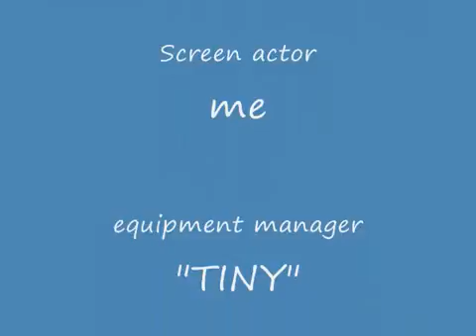Saints Row 2 unoffical Trailer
These Songs in this video are not mine and I do not want credit for them.PLEASE GIVE ALL CREDIT TO THE WRITERS! all game play was done by me!